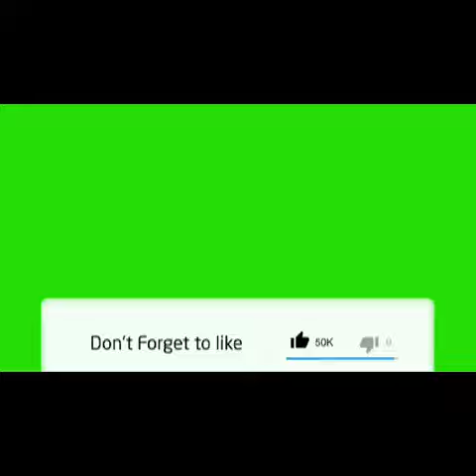The Evolution Of Hulk Over The Years